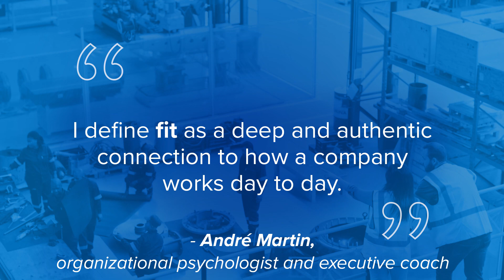André Martin on Fit and Fitting In – Audio Insights from MindTools.com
André Martin is an organizational psychologist and author of "Wrong Fit, Right Fit: Why How We Work Matters More Than Ever." In this clip, he explains why fitting in at work isn't a good thing.